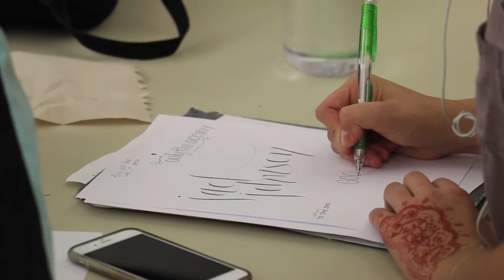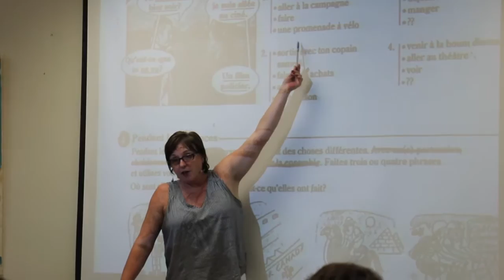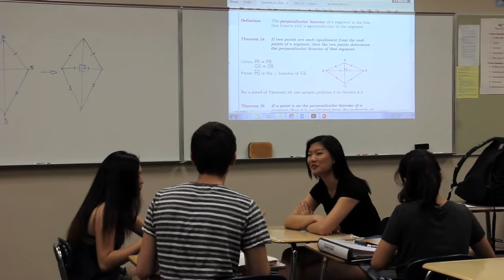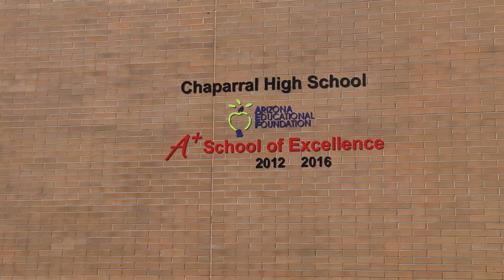Chaparral High School Profile Video